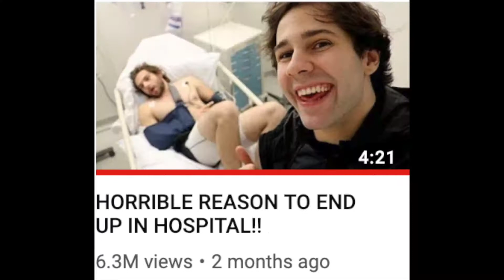IS DAVID DOBRIK UNETHICAL?!! *NOT CLICKBAIT*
This video discusses David Dobrik and his brand to see if he bases himself off of unethical standards or not.

PSA: No roommates were harmed in the paintball gun experiment.

Sources:
Berger, J. (2013). Contagious: Why things catch on (1st Simon & Schuster hardcover ed.). New York: Simon & Schuster.

Dasborough, M., & Harvey, P. (2017). Schadenfreude: The secret joy of another's misfortune.Journal of Business Ethics, 141(4), 693. doi:10.1007/s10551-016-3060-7

Dobrik, D. [David Dobrik]. (2017, November 29). THIS STUNT PUT HIM IN THE HOSPITAL!! [Video File].

Gardiner, B. (2017, June 03). You'll Be Outraged at How Easy It Was to Get You to Click on This Headline.

Hobbs, R., & Grafe, S. (2015). YouTube pranking across cultures. First Monday, 20(7) doi:10.5210/fm.v20i7.5981
schadenfreude (2018).

Donnel Robinson, K. (2019). Talk [Recorded by Khalid and Disclosure]. On Talk[MP3 File]. New York, New York: RCA Records.

Gourley, J. (2017). Feel it still [Recorded by Portugal the Man]. On Woodstock [MP3 File]. Los Angeles, California: Atlantic Recording Corporation.

Holbrook Penniman, M.J. (2012). Love you when I'm drunk [Recorded by MIKA]. On The Origin of Love [MP3 File]. London, England: Universal Island Records.

PSA PT.2: I am still an avid David Dobrik viewer. I just wanted to make a video looking at him from a different perspective